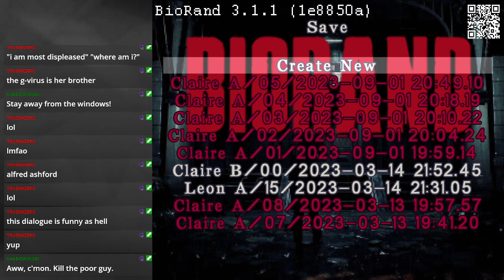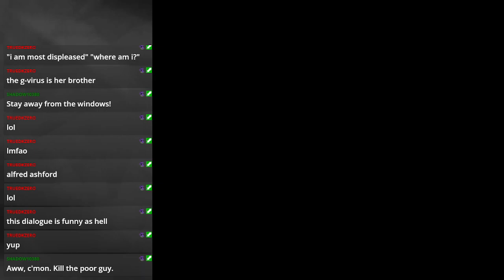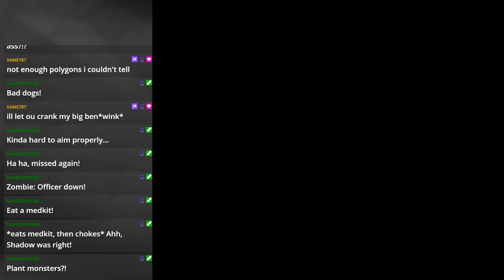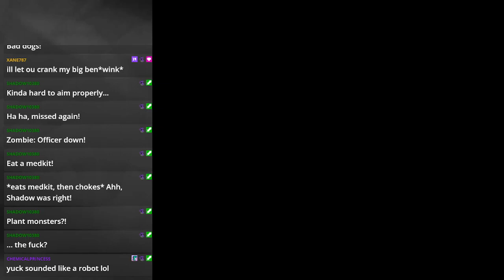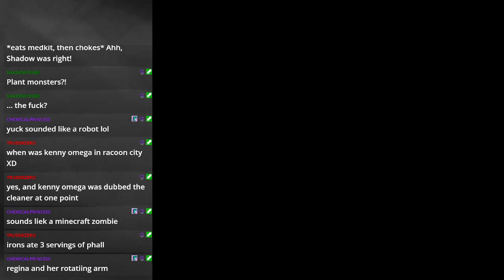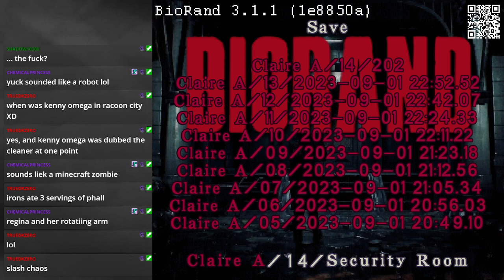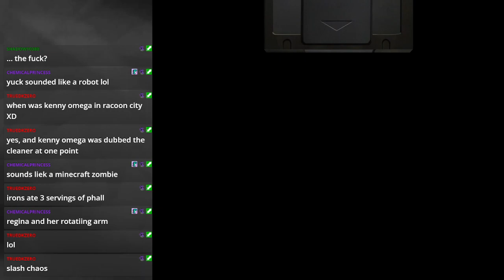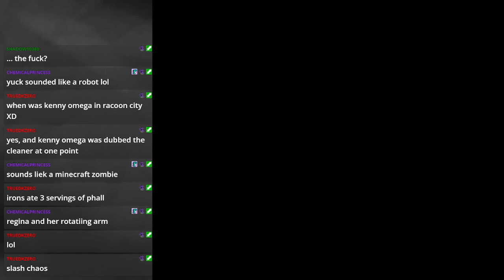A Randomizing Time | Resident Evil 2 (1998) Clare A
**Streamed/Recorded around 9-1-23 and onward*

Welcome to me trying out an RE2 randomizer! I did try one awhile back but it got updated and I never got around to finishing the one I did long ago. So this time around, I am getting used to the settings, so things are a bit rough and I had to cheat a little in this Clare run. I still had fun and it's a lot of work in progress getting the sweet spot for the settings to get the right challenge without it being impossible.

In Leon B, things are a bit easier and so I still am working on settings but really, I'm just here for the random dialog and stuff, so funny to me. Anyway enjoy!